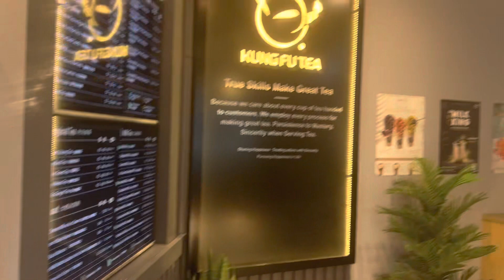Dear Vlog, Sweet Time | Podcast pt. 3? Claw Kitty & Yummy Eats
Hey guys 💕
Enjoy a bit of a messy vlog. Can you tell I learned how to add sound lol. Trying to get better at editing but thx for the support 🤍